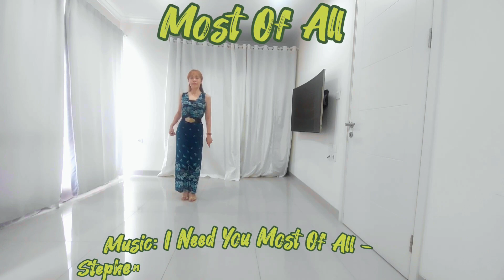Most Of All Line Dance, Choreographer: Dee Musk (UK)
Choreographer: Dee Musk (UK) - October 2023
Music: I Need You Most Of All - Stephen Sanchez : (Album: Angel Face)